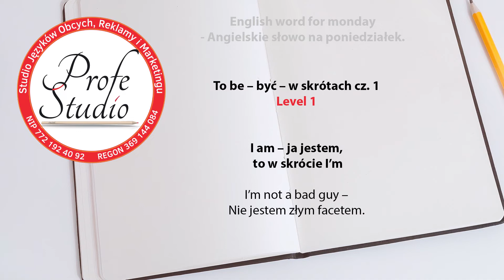Kultura ma Głos - odcinek 6 - 30 mar 2020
Prowadzący:
Krzysztof Zygma
Jolanta Dąbrowska

Realizacja
Mirosław Zawadzki

Montaż
Sebastian Pierzchalski

Oprawa muzyczna
Piotr Zygma